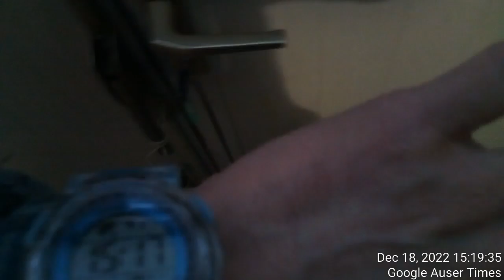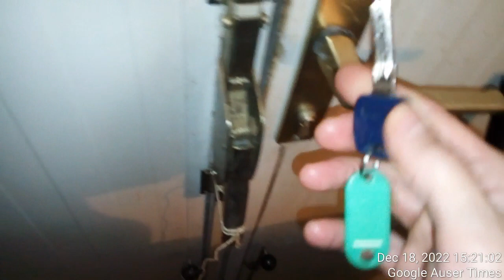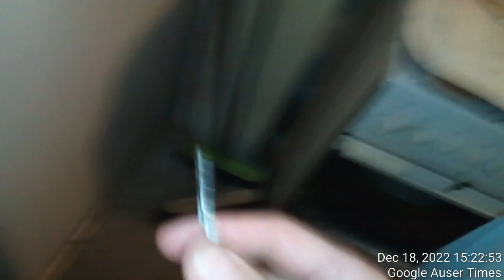1 of 2 Destroyed key from mid garage for which police investigator insisted will have one destroyed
Mother suffered from some medical condition for already 10+ years which was causing her ALSO stomach pain - these condition according to my visual assessment whenever inflamed requires from one rest, but she repeatedly declined and declines transport(from my end) to father whom she goes for visit on daily bases + Never explains what troubles her whenever asked and is quick on screaming/yelling whenever confronted with CRIME issues in which police involved her. I cite her MK ULTRA LANGUAGE, "YOU GOT FATHER HOSPITALIZED AND NOW YOU THINK WILL DESTROY ME TOO".